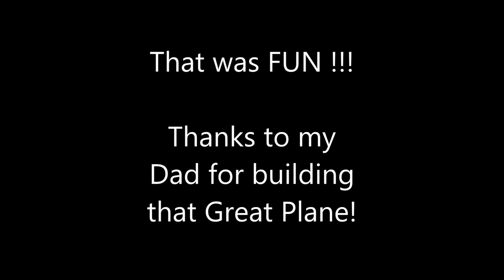Latest Flight at Kissena Park with Onboard GoPro Camera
Latest Flight at Kissena Park with Onboard GoPro Camera. It's been quite a while since I've flown, so when my son Greg Suggested we should go, I went!